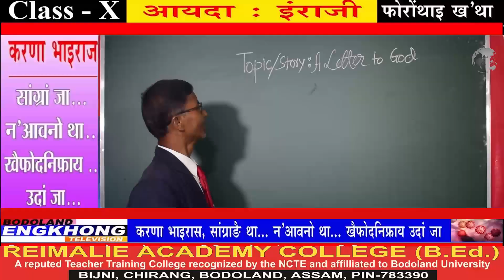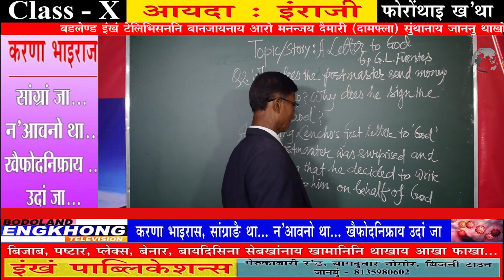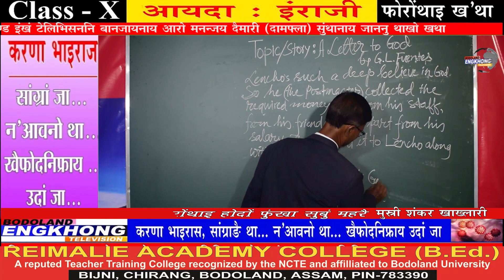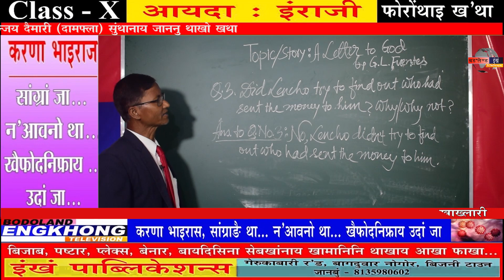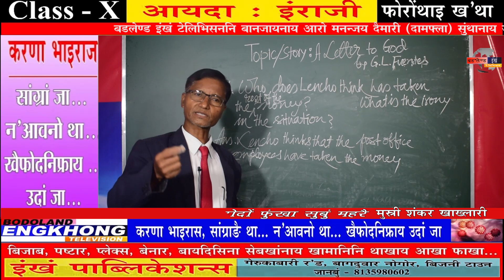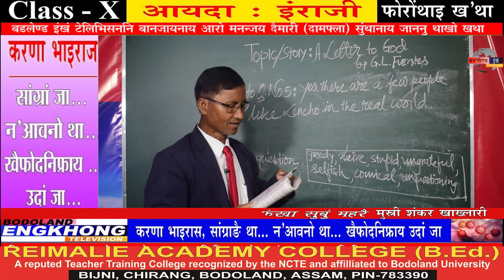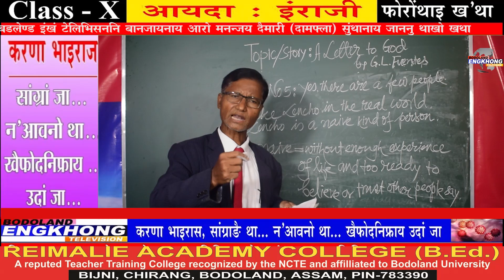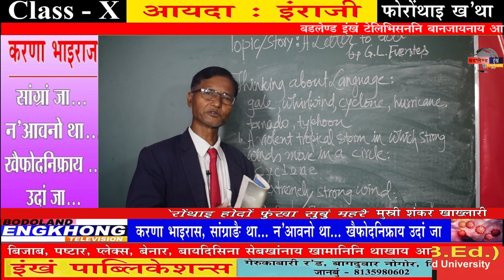24th MAY ONLINE CLASS FOR CLASS X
SUBJECT- ENGLISH
CLASS - 10TH